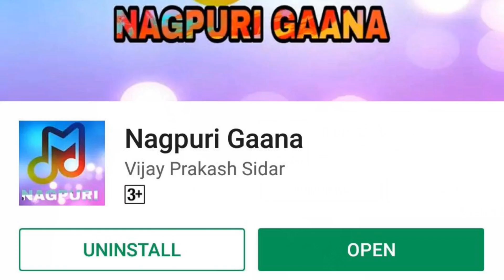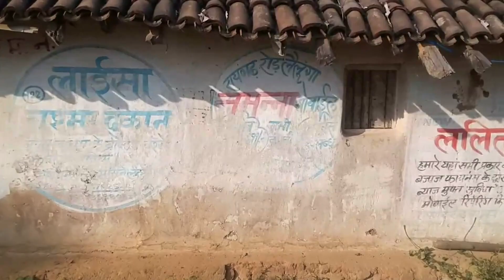Bachpan Wala Gaon Tolma Lailunga Tour | Drone Shot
Nagpuri Gaana Apk On Playstore

Games I'd ( Rathiya Gaming)

FOLLOW_ME_ON

MY Gears

                  THANKYOU